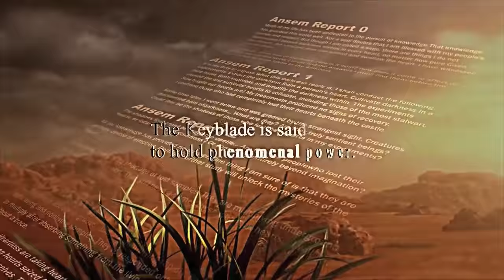Kingdom Hearts HD 2.5 ReMIX - Kingdom Hearts II Final Mix ~ "Birth by Sleep" Secret Ending [HD]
Here's the Secret Ending to KHIIFM from KH HD 2.5 ReMIX in 720p HD. Enjoy. :)